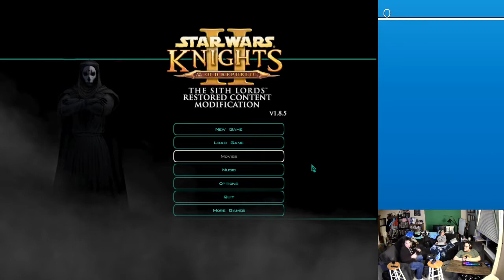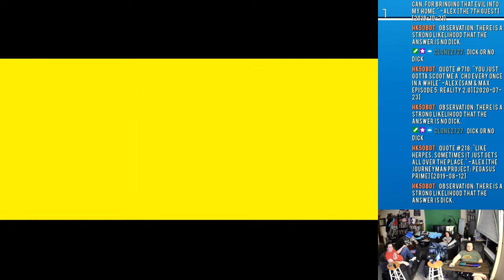Star Wars: Knights of the Old Republic II: The Sith Lords (Part 15/21) - 2022-04-04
The gang proceeds to Onderon and Alex finds the one character who wants to play Pazaak.

Originally aired on Twitch on 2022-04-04 (Title: "Dilfa or No Dilfa").